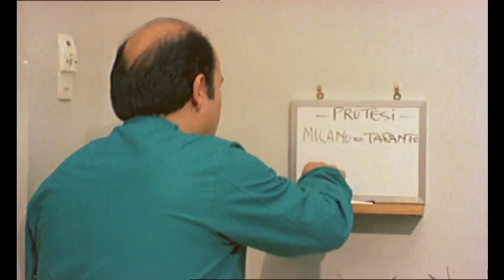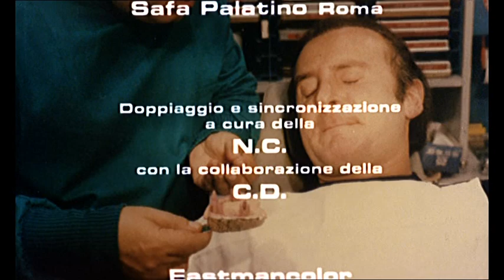Lino Banfi - L'infermiera Di Notte 1979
Il dottor Nicola Pischella è un impenitente donnaiolo che tradisce sistematicamente la gelosa moglie Lucia tra una visita e l'altra nel suo studio dentistico. Le cose si complicano quando in casa Pischella arriva il vecchio e strambo Saverio, zio di Lucia, che si dice malato e ormai prossimo alla morte.

In cambio di ospitalità e assistenza promette un generoso lascito testamentario alla nipote. Per provvedere all'anziano parente viene assunta come infermiera di notte la bella Angela Della Torre di cui si innamorerà Carlo, giovane e timido studente figlio di Nicola, e che farà perdere la testa allo stesso dentista e al suo imbranato assistente Peppino.

Tra equivoci, tradimenti e scambi di persona, nei quali si inseriranno anche Zaira, storica amante di Nicola, e una procace vicina di casa, Angela si fidanzerà con Carlo, mentre si scoprirà che Saverio non è il vero zio di Lucia, ma un impostore che si era introdotto in casa sua solo per trafugare un prezioso diamante nascosto nel lampadario.